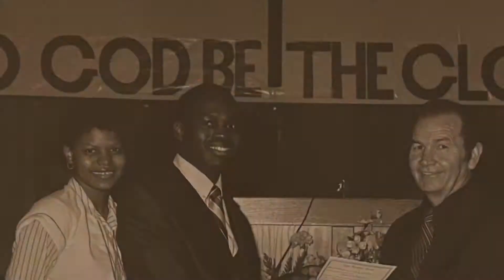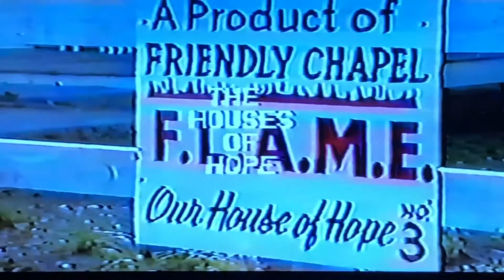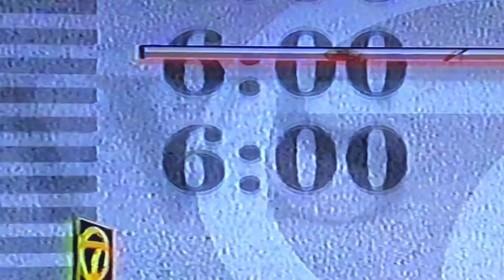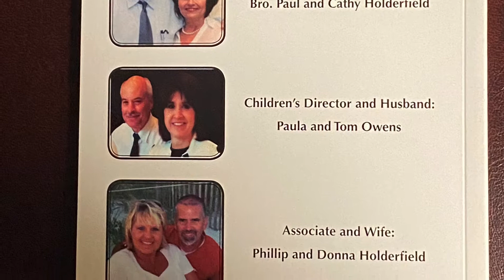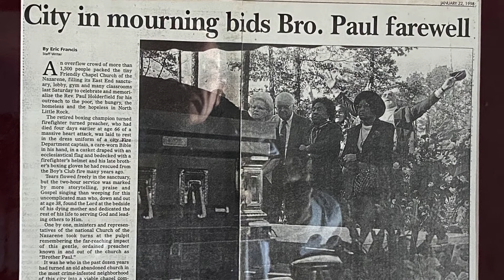50 years in 10 minutes